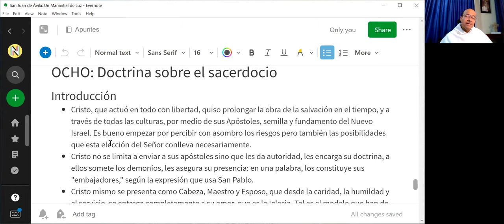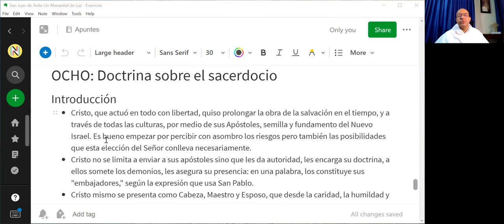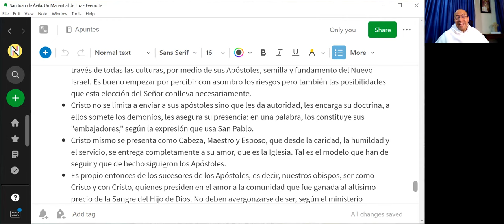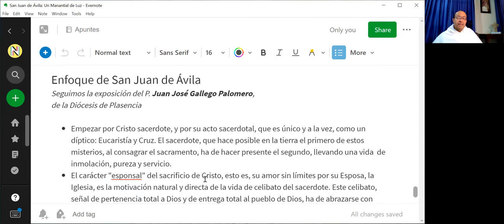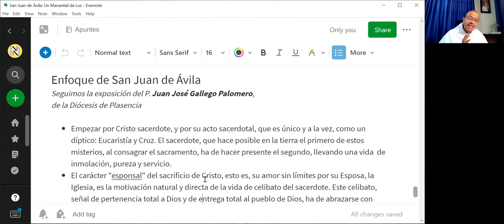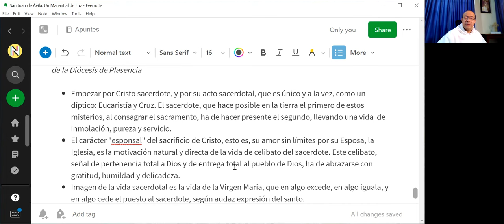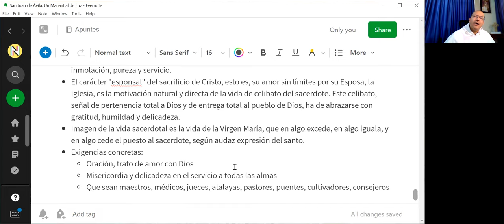Doctrina sobre el sacerdocio en San Juan de Ávila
- Cristo, que actuó en todo con libertad, quiso prolongar la obra de la salvación en el tiempo, y a través de todas las culturas, por medio de sus Apóstoles, semilla y fundamento del Nuevo Israel. Es bueno empezar por percibir con asombro los riesgos pero también las posibilidades que esta elección del Señor conlleva necesariamente.

- Cristo no se limita a enviar a sus apóstoles sino que les da autoridad, les encarga su doctrina, a ellos somete los demonios, les asegura su presencia: en una palabra, los constituye sus "embajadores," según la expresión que usa San Pablo.

- Cristo mismo se presenta como Cabeza, Maestro y Esposo, que desde la caridad, la humildad y el servicio, se entrega completamente a su amor, que es la Iglesia. Tal es el modelo que han de seguir y que de hecho siguieron los Apóstoles.

- Es propio entonces de los sucesores de los Apóstoles, es decir, nuestros obispos, ser como Cristo y con Cristo, quienes presiden en el amor a la comunidad que fue ganada al altísimo precio de la Sangre del Hijo de Dios. No deben avergonzarse de ser, según el ministerio específico de cada uno, cabeza, maestro y esposo de la Comunidad; sí deben en cambio arrepentirse y convertirse si fallan en lo propio de Cristo: servicio, humildad, pureza y sobre todo caridad.